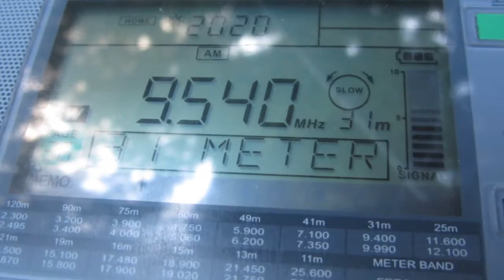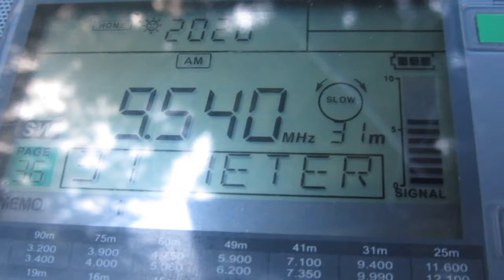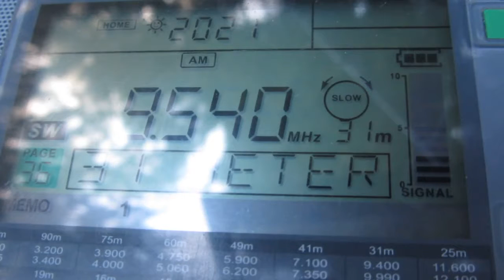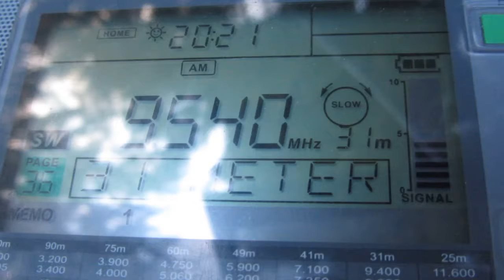SOH XI WANG ZHI SHENG — 9540 KHZ — [24 NOV. 2017 07.20 UTC]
Date: 24 Nov., 2017
Time: 07.20 UTC
Local Time: UTC +13H
Frequency: 9540 kHz
QTH: New Zealand, Hira
Ant.: LW more or less 80 metres
RX: SANGEAN ATS 909-X